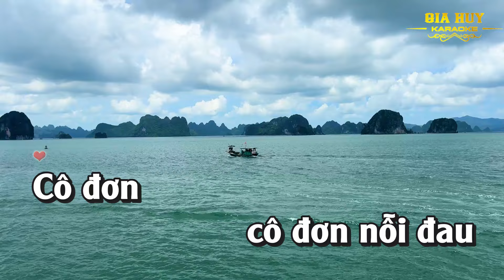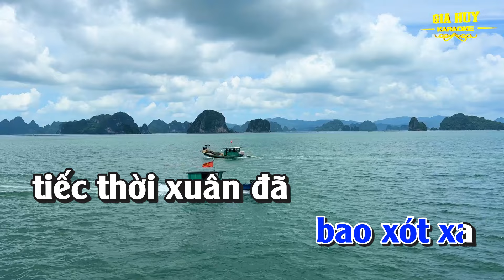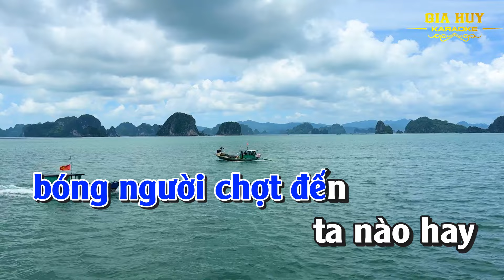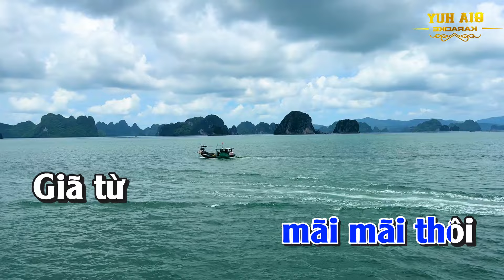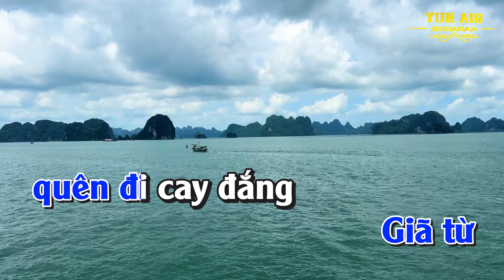Karaoke Giã Từ Dĩ Vãng Tone Nam Nhạc Sống gia huy karaoke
bài hát  : Giã Từ Dĩ Vãng
Sáng tác : Nguyễn Đức Trung
♫ gia huy karaoke với những sản phẩm video được xuất phát từ niềm đam mê âm nhạc bất tận... tình yêu quê hương đất nước con người .
 Kênh rất mong sự ủng hộ của tất cả mọi người . kênh luôn lắng nghe những ý kiến và chia sẻ của tất cả các bạn . để kênh mỗi ngày được phát triển tốt hơn...!
Kênh cho phép được hát cover
Vui lòng không đăng tải lại những Video trên kênh
Gia Huy Nhận làm Beat, Video, Nhạc Hòa Tấu...